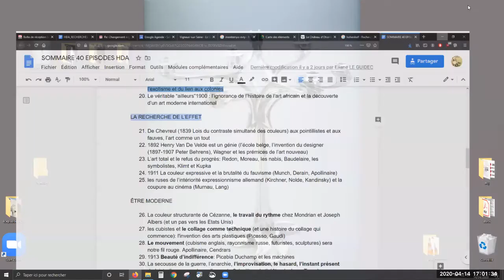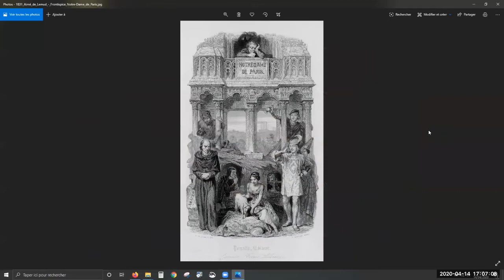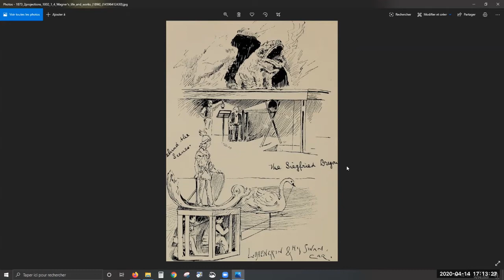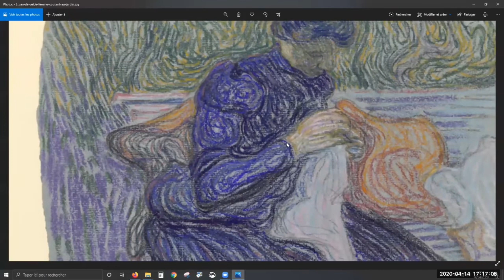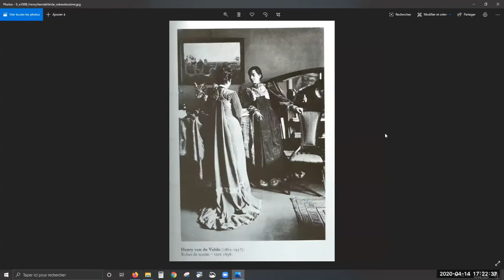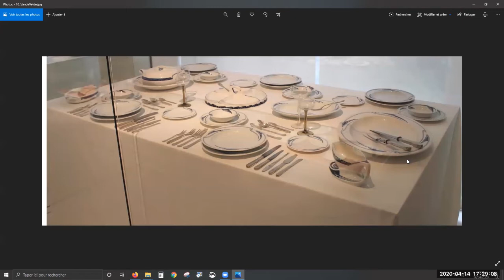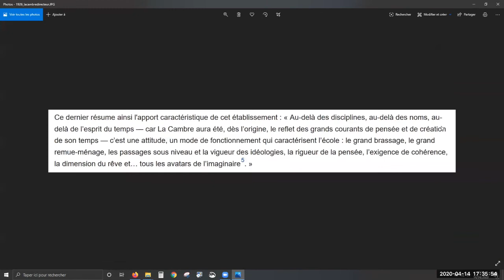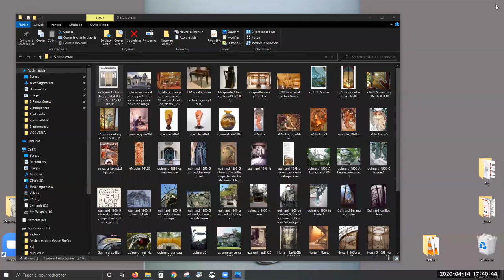1892 HENRY VAN DE VELDE EST UN GÉNIE ( l’invention du designer, les prémices de l’art nouveau)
L'ART MODERNE : 40 ÉPISODES HDA - Épisode N° 22/40

De 1800 à 1940, une découverte d’artistes connus, méconnus, le changement du rôle de l’artiste, l’arrivée du public et de la presse, des révolutions en design, architecture, photo, cinéma. Et l’occasion de réfléchir à ces questions simples: Qu’est-ce qu’être moderne ? Qu’est-ce que ça change avec le romantisme ? Pourquoi Delacroix, Courbet et surtout Manet révolutionnent l’art ? Débutants ou connaisseurs, on regarde des oeuvres et on partage.

Chaque jour à 17h, pendant 40 jours, Franck SENAUD prof d’histoire de l’art et des idées vous donne RV pour comprendre la bascule vers la modernité qui permet de comprendre l’époque contemporaine: l’artiste roi, l’importance du public et de la presse,

Accessible à tous, riche de croisements de disciplines et d’idées et gratuit.

LA RECHERCHE DE L’EFFET (Chapitre 5)

22- 1892 Henry Van De Velde est un génie (l’école belge, l’invention du designer (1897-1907 Peter Behrens), Wagner et les prémices de l’art nouveau)

Les liens

Présenté et créé par Franck Senaud
Monté par E.Le Guidec